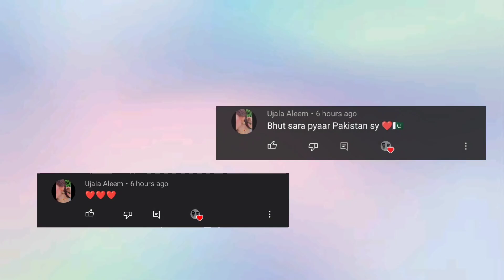Forever | Reaction | Brodha V ft.- KR$NA | IVreacts | Twins react to Forever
We are here just to catch some bars and listen to some hip-hop. We would really appreciate it.